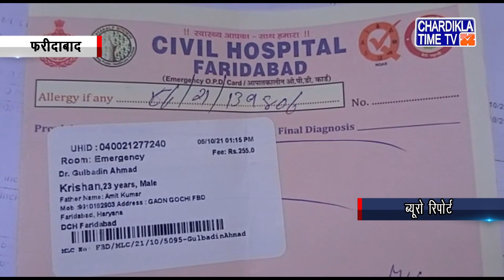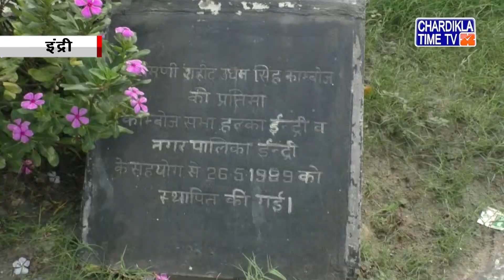Haryana News Live | Haryana News Today | Chardikla Time Tv Haryana News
Haryana News Live | Haryana News Today |  Haryana News Live Today | Chardikla Time Tv Haryana News | 08 October 2021